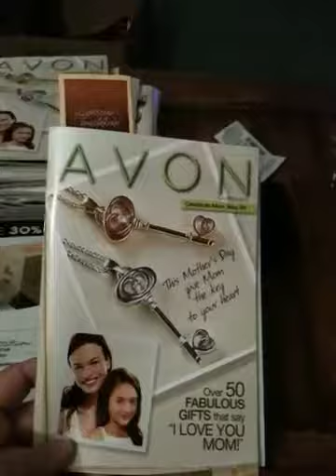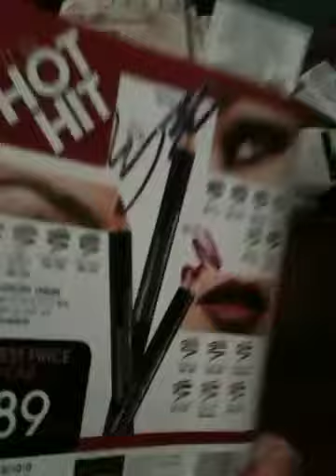Campaign 8!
Prepping the samples/packets